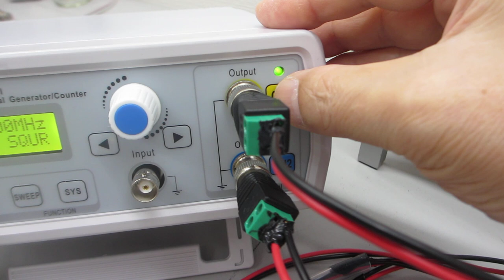超音波発振（スイープ発振、パルス発振）システム